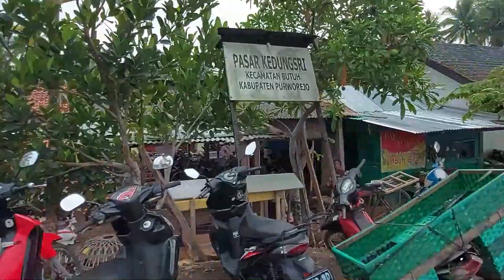DESA KEDUNGSRI BUTUH PURWOREJO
Desa ini berbatasan dengan beberapa desa diantaranya ;
Sebelah Utara : Desa Kunir
Sebelah Selatan : Desa Kedungsari
Sebelah Timur : Desa Kedungagung
Sebelah Barat : Desa Sruwohdukuh